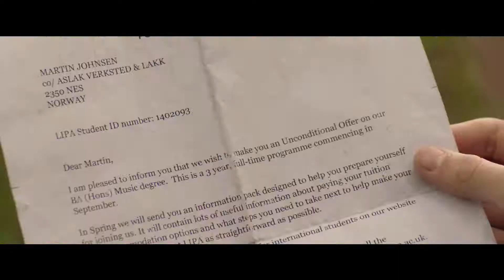Los Bando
* Najbolji prijatelji Grim i Axel od svoje osme godine sanjaju o sudjelovanju na rock natjecanju u Norveškoj. Los Bando Immortale je njihov bend kojemu nedostaje basist, a Axel, pjevač i gitarist, ne zna pjevati. Kad im prihvate prijavu za sudjelovanjem na natjecanju, hitno treba naći rješenje...

Distribucija: RADAR